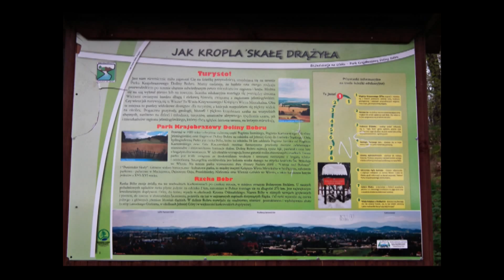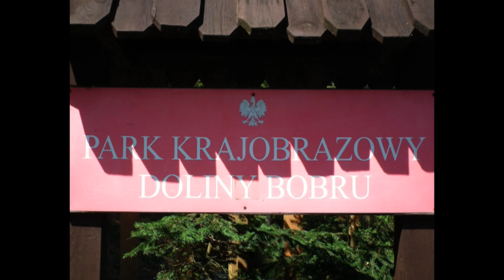WIOSNA W DOLINIE BOBRU